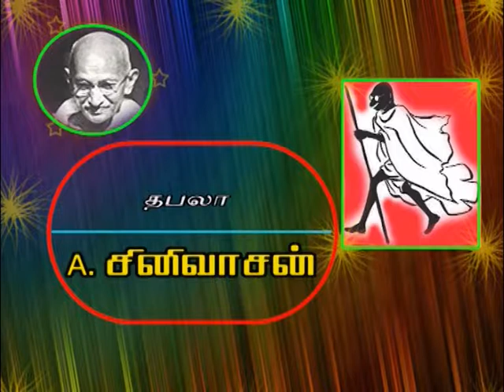வில்லுப்பாட்டு/ மகான் காந்தி மகான் /Ep-6/Subbu Arumugam/Villupattu/Indian Imprints Channel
Here are a few anecdotes about Mahatma Gandhi’s personal experience and his experiments with truth. The incidents are narrated in an ancient musical story telling format popular with the Tamils. Villupaatu as it is called, is narration interspersed with simple tunes, where Villu- the age old weapon is used as the primary musical instrument.  Subbu Arumugam, the chief story teller is a Tamil scholar and a poet, bestowed with sharp acumen and presence of mind.